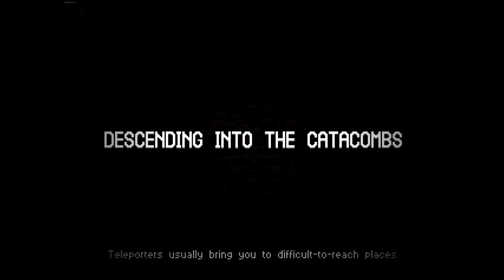Let's Die Catacomb Kids 39: Twin To Kill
Catacomb Kids is a rogue-like platformer magic casting ball of FUN!

Criticism is always welcomed. I'm here to have fun.

We delve back into Catacomb Kids! After our very successful run (the best of this Catacomb Kid Let’s Play) we take our overconfident kid back into the catacombs. We discover that our time away from the game has made us pretty efficient as a Bully in the catacombs. We do our traditional magic build and jump down and deal with very little interruptions. No real Grumbul problems (sorry if you have them, I didn’t). Everything goes pretty well as we get a Broadsword of stopping and Catacomb Kids really just lets us go down. But no risk and no reward. We find ourselves painfully underequipped for a twins fight once we get to Floor 6. I knew it I said it, but we need armor of reflection. I just see no other way to fight the twins.
The twins have poison blob, which hit me like 50 times and we die immediately with no chance. They also have weapons regenerate, heal and blink all of which proves to be too challenging for our painfully underarmored kid. But, the true joy of catacomb kids is that you can just start another run. We do just that. Unforunately, we jump into a reaper pit in our second run. We fall about 10 screens down to fight the Reaper, and we never want to fight in a vertically long room against the reaper. But, that’s where we end up. The Reaper and two Crusher Traps prove to be too dangerous for us. Our kid takes a Crusher trap to the head and dies off immediately.